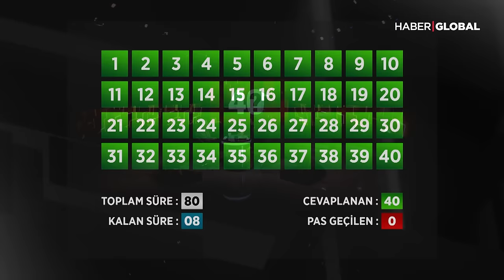Yeşim Salkım'dan Çok Konuşulacak Gülben Ergen Açıklaması! Jülide Ateş'le 40 (TEK PARÇA)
Ünlü sanatçı Yeşim Salkım, Haber Global ekranlarında yayınlanan 'Jülide Ateş'le 40' programına konuk oldu.

Çocukken de mücadeleci miydiniz?

Kızınızın babası sizinle evlenmekten neden vazgeçti?

İlk kızına karşı vicdan azabı hissediyor musun?

Anneliğini kariyerinden daha mı iyi yönettin?

Fahrettin Aslan sizi neden kovdu?

Evlendiğin adamlara kendini ait hissetmedin mi?

"Kızlarım babasız kalmasın" diye mücadele ettin mi?

Yeşim Salkım evliliklerini neden yürütemiyor?

Bugün olsa hangi eşinize evlenmezdiniz?

Evlenmek bir kadın için başarı kriteri midir?

Hakan Uzan'la "peri masalı" hangi noktada kabusa dönüştü?

Hakan Uzan'ın sizi aldattığını nasıl fark ettiniz?

Sanat camiasında herkes maskeli mi?

Müzikseverleri kandıran şarkıcılar kimlerdir?

Demet Akalın'ı başarısız buluyor musunuz?

Sezen Aksu, Özlem Tekin'in önünü nasıl kesti?

Hangi müzisyenleri özentilikle suçluyorsunuz?

Gençler Yeşim Salkım'ı tanıyor mu?

Yeşim Salkım insanların canını yaktı mı?

Gülben Ergen'in başarılarını alkışlıyor musun?

Öfke kontrol problemi var mı?

Yeşim Salkım kendisine mi öfkeli?

Aşk mı, para mı?

Aşk. Çok acayip bir duygu ve her yaşta farklı yaşadığımı fark ediyorum.

Müzik kariyerine kimler taş koydu?

"Beni Allah Korkusu sardı" dediğiniz olay neydi?

Yılın annesi ödülünü kimler hak etmiyor?

Kurban rolünü sevdiniz mi?

Küs olduğun herkesle barışmak ister miydin?

Affedemediklerinizin dosyası ne zaman kapanacak?